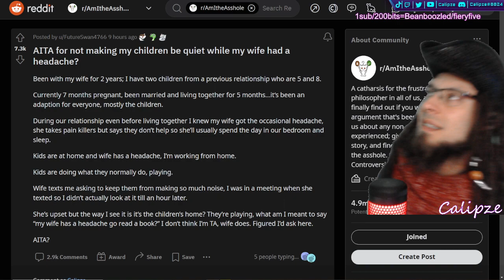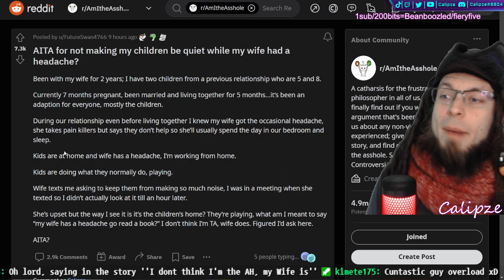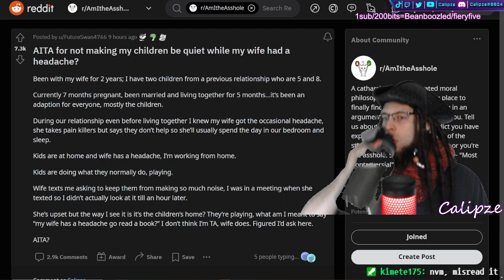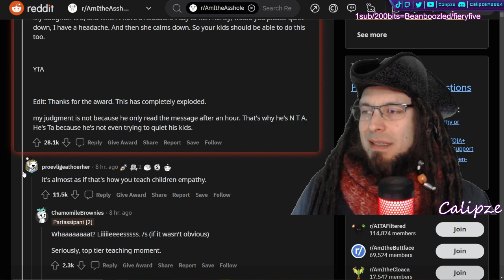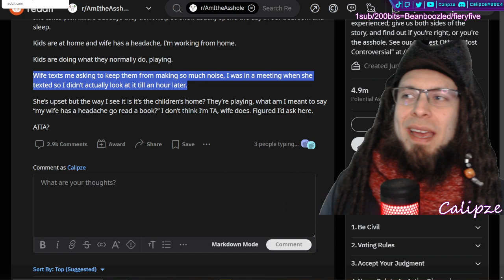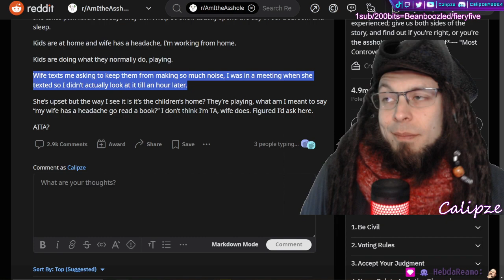💩r/AITA 💩: A father forgetting to be a parent.